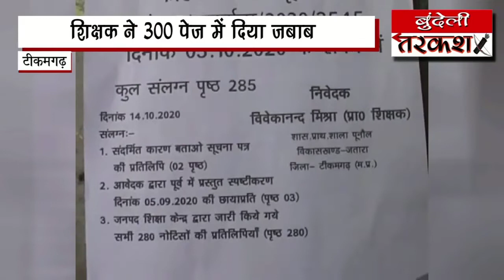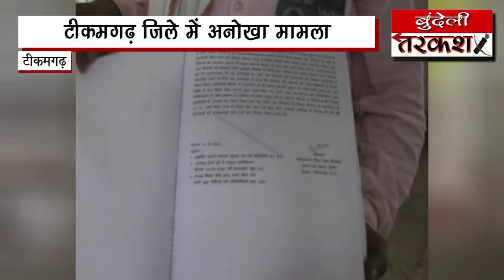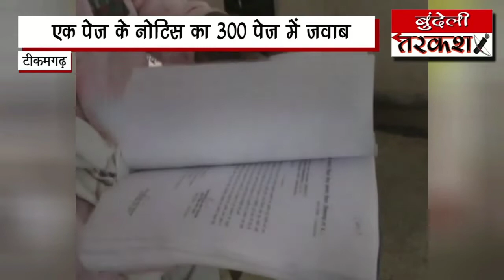टीकमगढ़ जिले में अनोखा मामला ,एक पेज के नोटिस का 300 पेज में जबाब ! @ bundeli tarkas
प्रशासनिक कार्यवाही दौरान अधिकारियों द्वारा कर्मचारियों को नोटिस देना और कर्मचारियों द्वारा उनके जवाब देना आम बात है, लेकिन एक पेज के नोटिस का जवाब 300 पेज में देना एक अजीब मामला है, जी हां हम बात कर रहे है टीकमगढ़ जिले के शासकीय प्राथमिक स्कूल पूनौन के एक दिव्यांग शिक्षक विवेकानंद मिश्रा की, जिन्हें जिला शिक्षाधिकारी द्वारा 5 अक्टूबर 2020 को एक नोटिस देकर जबाब मांगा गया, जिसका जवाब 300 पेज में शिक्षक द्वारा आज जिला शिक्षाधिकारियों को सौंपा गया। शिक्षक का कहना है उसे संकुल प्राचार्य द्वारा बदले की भावना से न केवल परेशान किया जा रहा है बल्कि एससी/एसटी एक्ट में फंसाने और नौकरी से बर्खास्त करने की धमकी दी जा रही है। इस पूरे मामले में शिक्षा विभाग का कोई अधिकारी कैमरे पर कुछ भी बोलने को तैयार नही है।